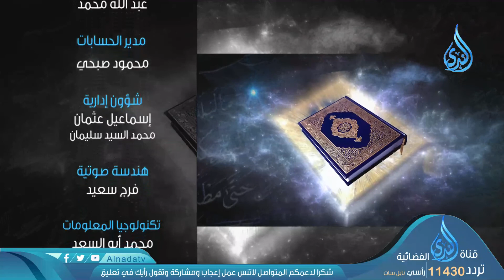وفاه أبي طالب |ح20| صحيح السيرة|الشيخ الدكتور متولي البراجيلي